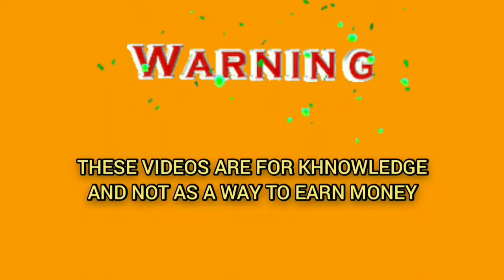Very smart & premium roulette strategy